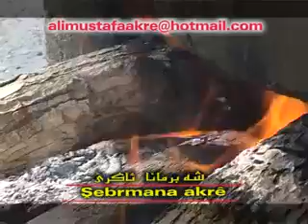ali akreyi - shbermana akre